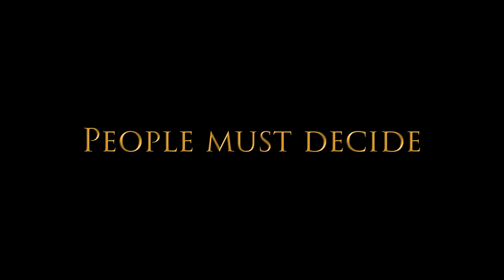Age of Empires II Trailer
Age of Empires II HD System Requirements (Minimum)
CPU: Info
CPU SPEED: 1.2 GHZ CPU
RAM: 1 GB
OS: Windows XP, Vista, 7, 8 Pro+
VIDEO CARD: Direct X 9.0c Capable GPU
PIXEL SHADER: 3.0
VERTEX SHADER: 3.0
SOUND CARD: Yes
FREE DISK SPACE: 2 GB